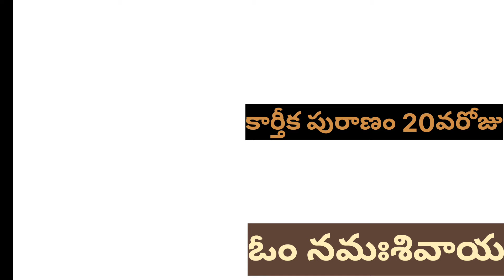kartheekapuranam day 20#karthikapuranamdaybyday#karthikamasam